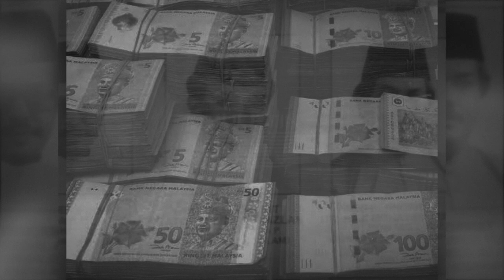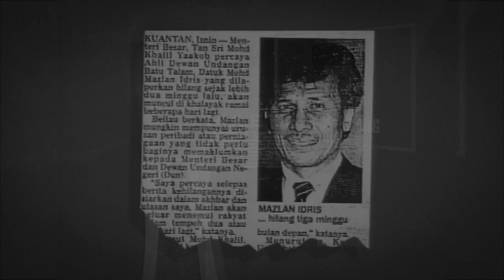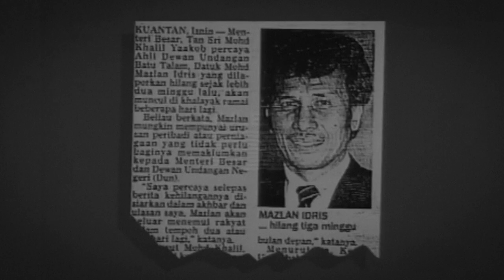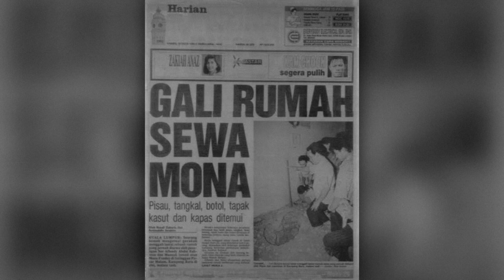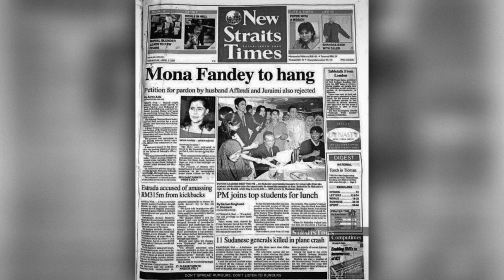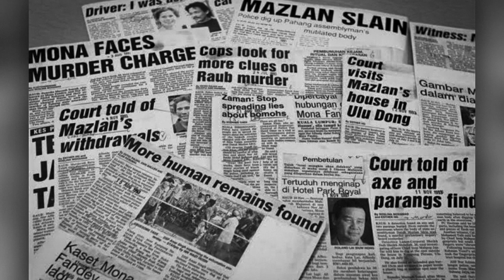Mona Fendi : Singer Turn To Be The Most Gruesome Killer In Malaysia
Outside of Malaysia, the name Mona Fendi may be unfamiliar. However, the figure is so well known to Malaysian that with just hearing the name can make the chill runs down people’s spine. How is this popular singer can change her career to a shaman? An even involve in one of the biggest premeditated murder cases in Malaysia?

Translate, illustrate and edited by Roughfig.

Please send me an email if you have any issues with the content used in this channel at or if you discover something that belongs to you before claiming it on YouTube; I have worked so hard on this channel and I can't start it all over again. Thank you for your consideration. Others Sounds Effects in this video are Non Copyrighted audio.